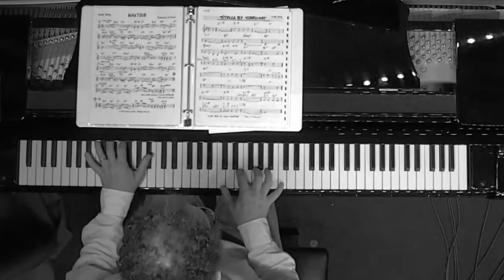Francesco Crosara Trio - Stella by Starlight (Live at Boxley's)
"Stella by Starlight" (by Victor Young).  Recorded live at Boxley's in North Bend, WA in June 2021.  Featuring Francesco Crosara on piano, Clipper Anderson on acoustic bass, and Mark Ivester on drums.  Video production by Danny Kolke.  Produced by Jazz Clubs NW.